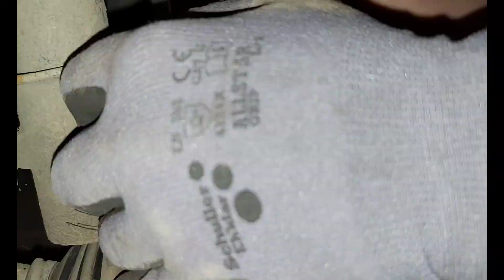Konacno... Ugradjena prednja gewinde na Yugu 😁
"Duh koji hoda" polako dobija dugo zeljene delove

Gewinde i trap je uzet u BMR Subotica